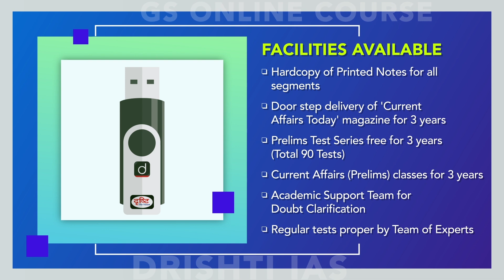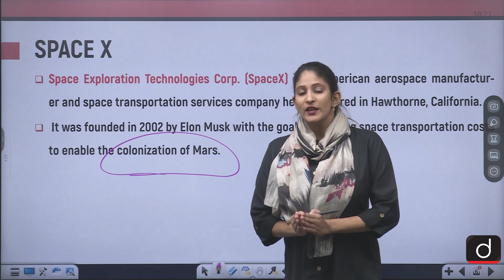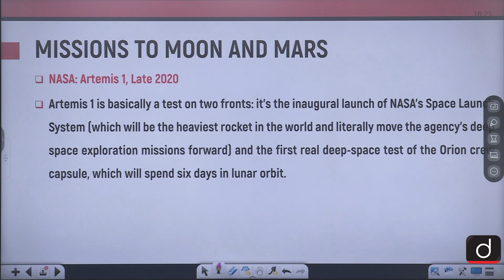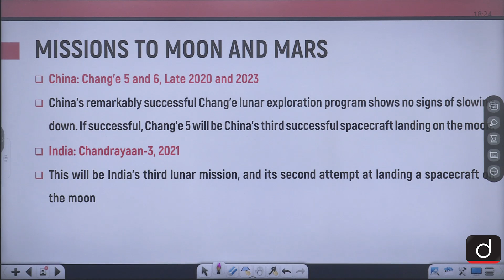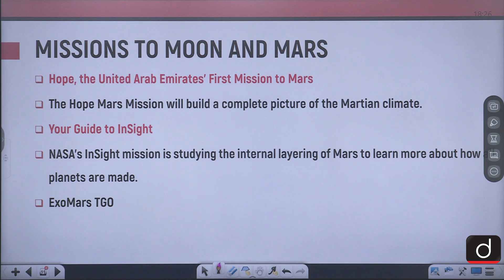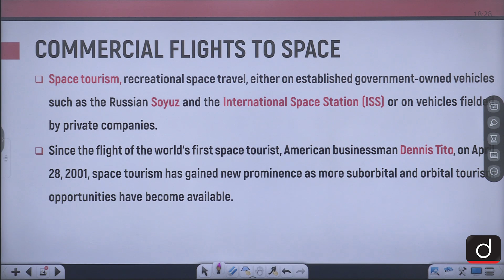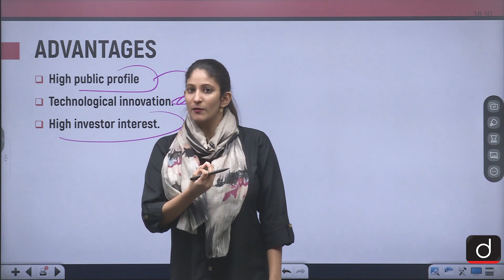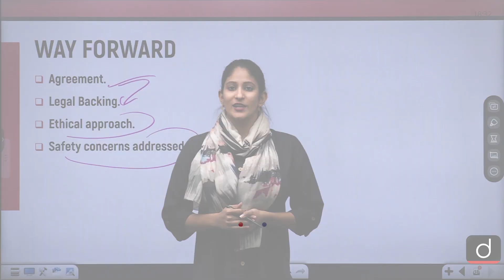Space Tourism - IN NEWS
In today's video, we have covered the important dimensions of  SN9 rocket launcher collapse and also space tourism in detail.
We have tried to cover everything in a detailed analysis.

•SPACE X
•MISSIONS TO MOON AND MARS
•COMMERCIAL FLIGHTS TO SPACE
•ADVANTAGES
•DISADVANTAGES
•WAY FORWARD
•QUESTION